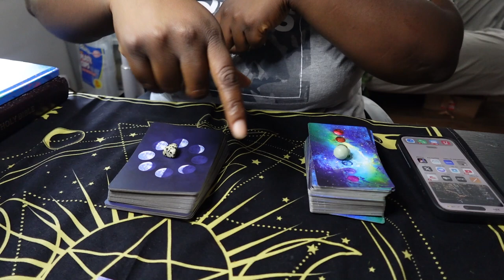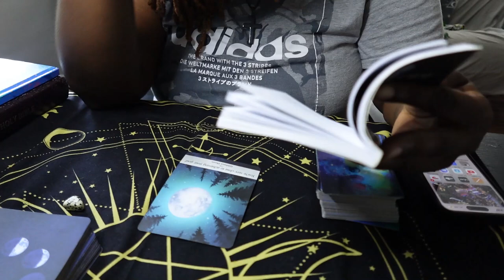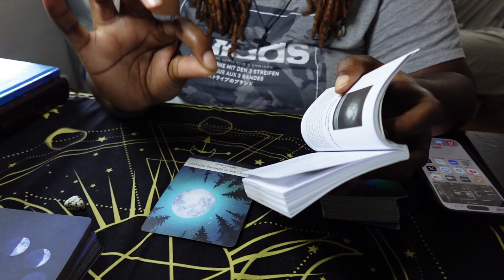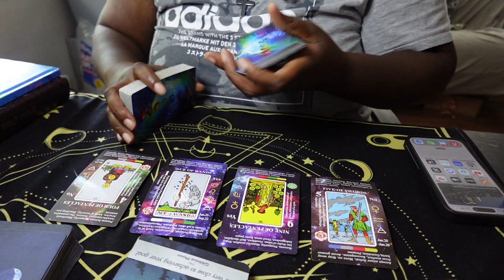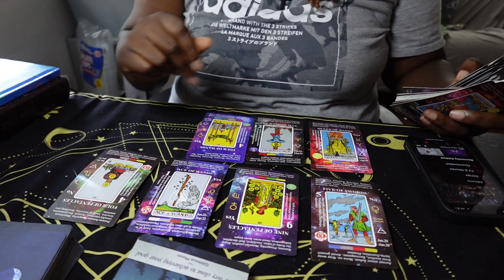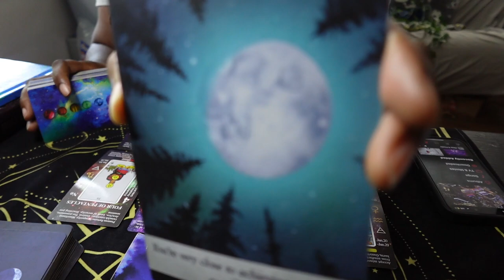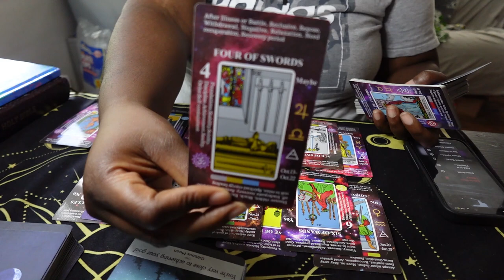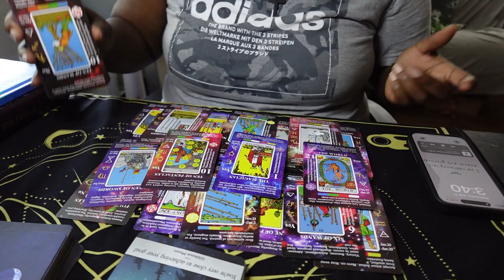Sagittarius | When you're favored by THE MOST HIGH you're favored by the ENEMY too! | RaeTruth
You will feel it in your soul if it does. Don't make the reading fit your story if it is not your story! Seek Help if you really need it. Thank you!

Let's get to 3K! YELLOWROSEGANG WE IN THIS THANG!